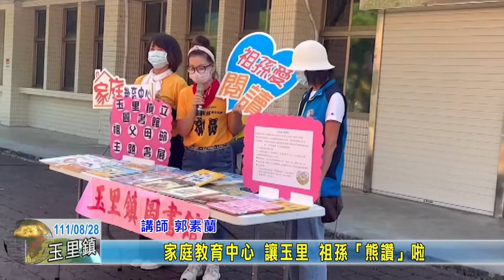20220828 05 家庭教育中心 讓玉里 祖孫「熊讚」啦